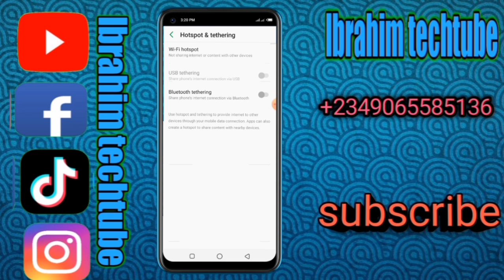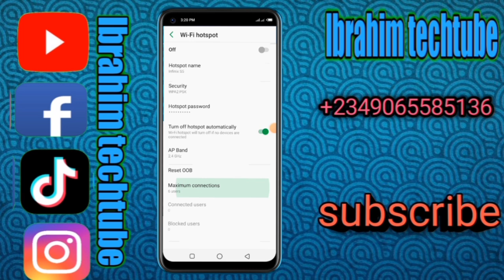yadda zaka canzawa hospot dinku security